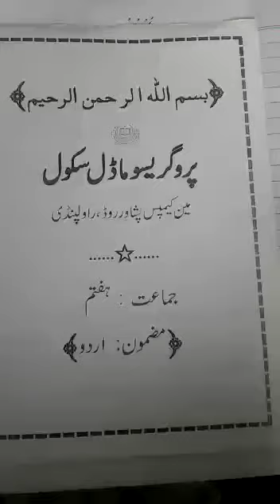Grade 7 سب سے اونچا جھنڈا ہمارا " سبق نمبر 12 اردو"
Video from پروگریسو ماڈل اسکول